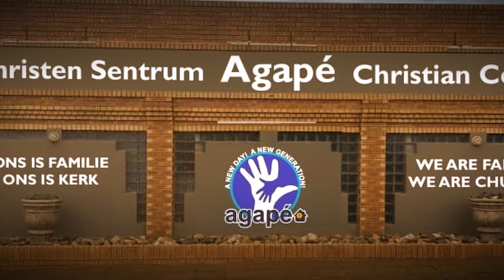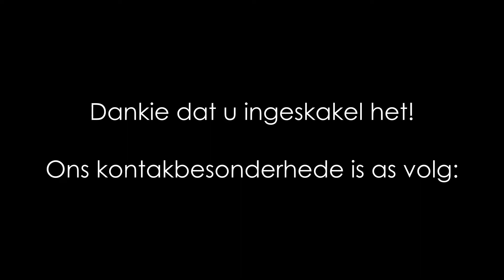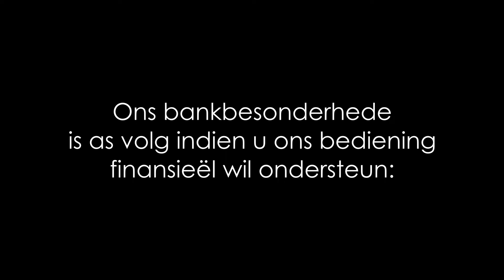Boodskap: 21 Junie 2020 [Afrikaans]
Pastoor Chris Mattheus deel 'n boodskap uit sy hart.
Banking Details:
Agapé Christian Centre
NEDBANK Cheque Account